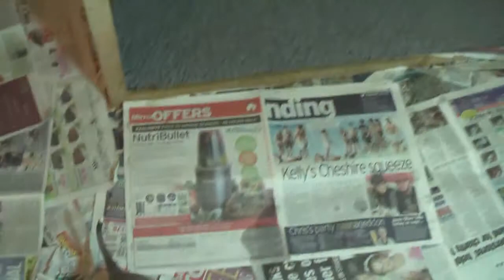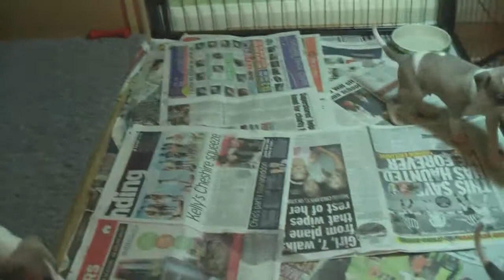Cleos Pups 1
Whippet Pups